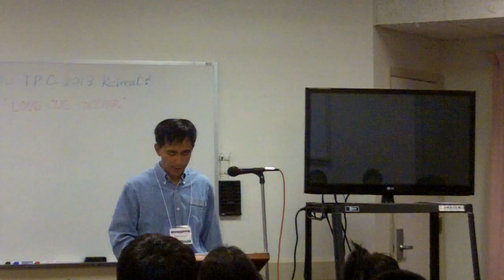08232013 TPC retreat-Love yourself part 2